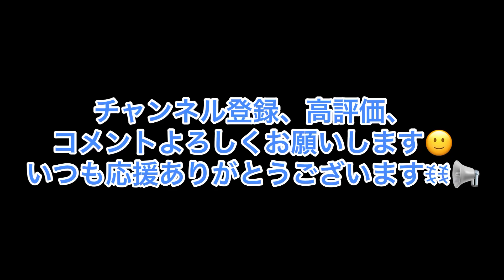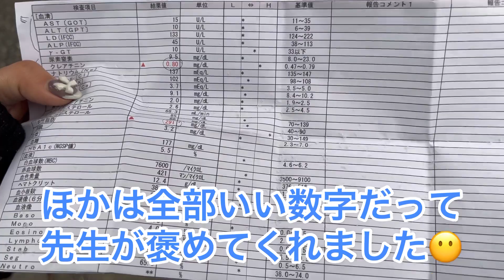【感謝】㊗️1000人登録、収益化達成。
メルカリ➡️
美影格言カレンダー出来ました！
美影パーカー出来ました✴︎